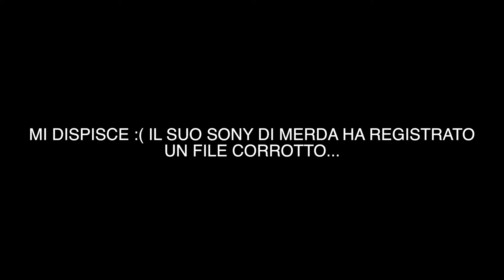Clash of Clans #5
LEGGETE SEMPRE LA DESCRIZIONE: (miraccomando!)

Il Lunedì alle 15.00 un video della serie di Clash of Clans
Il Martedì alle 15.00 un Video su una Minecraft Custom Map
Il Mercoledì alle 15.00 una serie di Minecraft
Il Giovedì alle 15.00 un video su Computer/Console
Il Venerdì alle 15.00 un video su Computer/Console
E infine il Sabato o la Domenica un VLOG e/o un Tutorial

(Prossimamente) OGNI GIORNO DUE NUOVI VIDEO!
Tutti i giorni alle 18.00 un video su una serie Walkthrough
E infine il Sabato o la Domenica il VLOG

    (Se siete da cellulare mi chiamo Gianlu303)